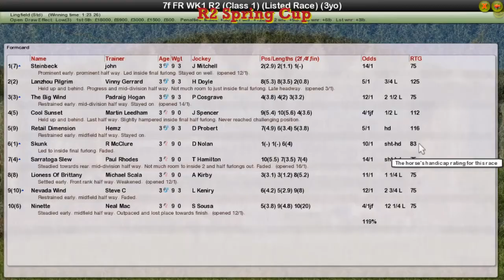FR WK1 R2 Spring Cup